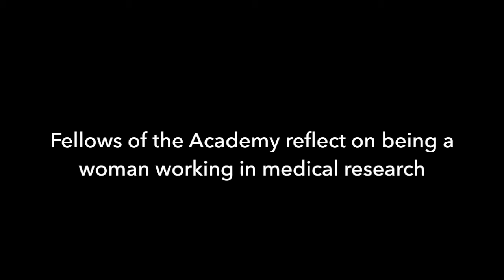Advice & tips from professional women in medical research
What's it like to be a woman in a medical research environment? Some of our Fellows share their medscilife experiences from their own careers.

Read more stories from the lives of professionals working in the medical sciences

Contributions from:

Professor Dame Nicky Cullum DBE FMedSci, Professor of Nursing, University of Manchester

Professor Barbara Casadei FMedSci, British Heart Foundation Professor of Cardiovascular Medicine and Hon. Consultant Cardiologist, University of Oxford

Professor Maria Grazia Spillantini FRS FMedSci, Professor of Molecular Neurology, University of Cambridge

Professor Susan Wray FMedSci, Professor of Physiology, Liverpool University